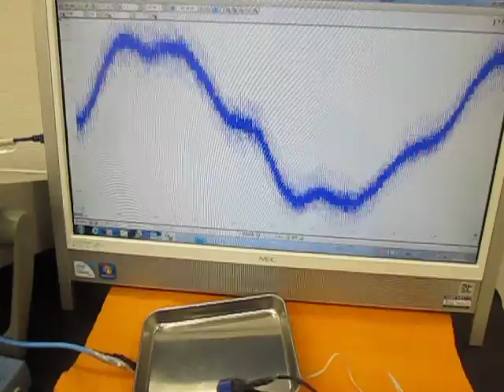音と超音波の組み合わせを利用した超音波制御技術 （超音波システム研究所 ultrasonic-labo）